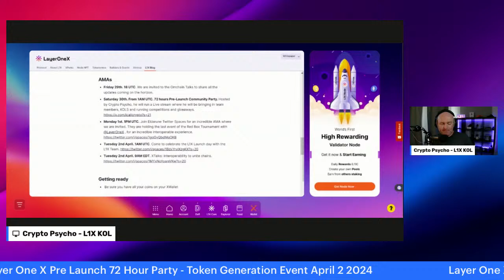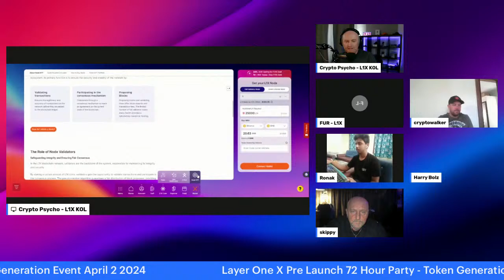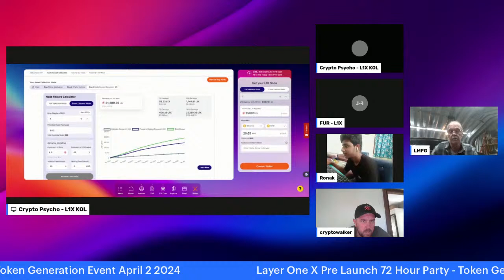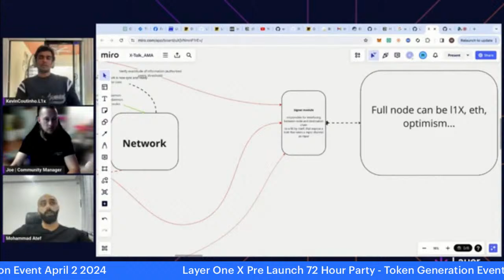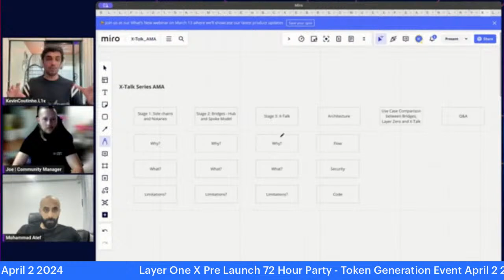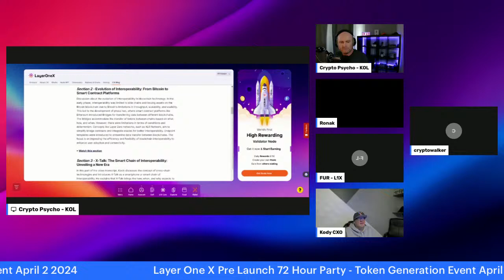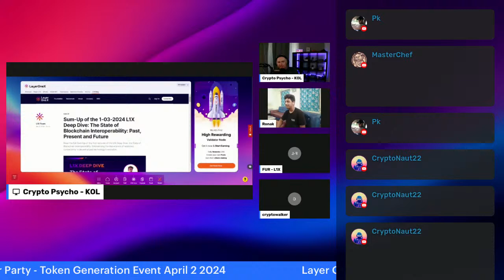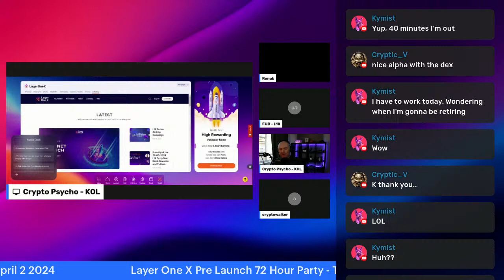Layer One X Community Space - Pre Launch Party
Community space for Layer One X - The worlds first interoperable blockchain which connects to EVM, non EVM, pubic, private and hybrid blockchains.
Currently connected to Ethereum, Solana, Binance Smart Chain, Polygon, Fantom, Avalanche, Optimism and Arbitrum.
Connecting to the Bitcoin network in in Q2
Layer One X Token Generation Event happens April 2nd.